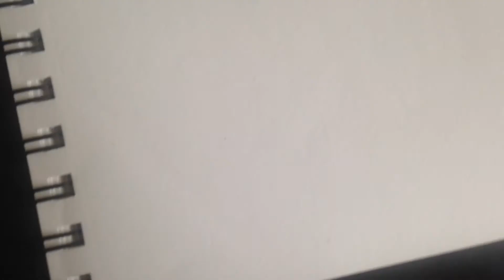Making Converse A New Logo